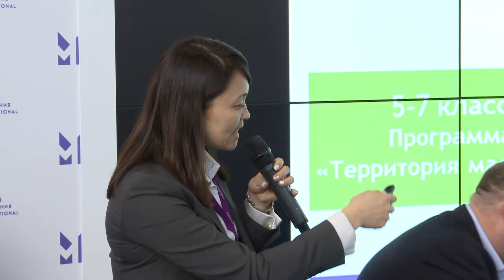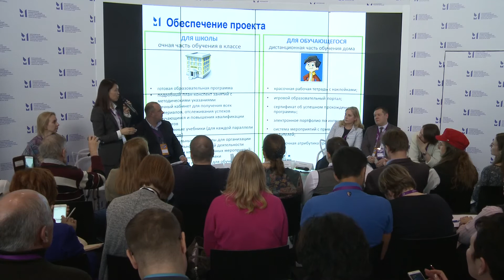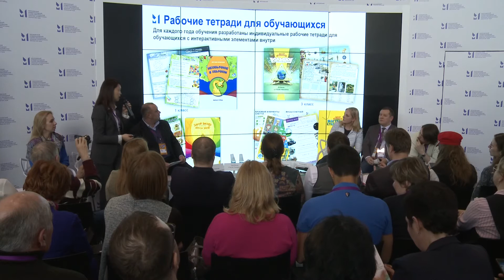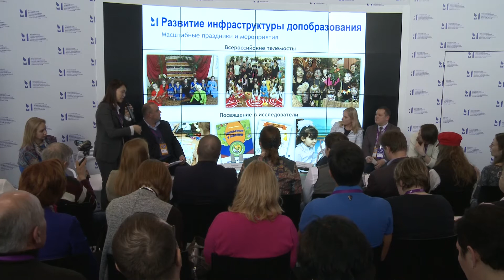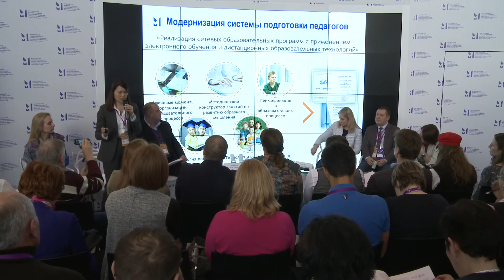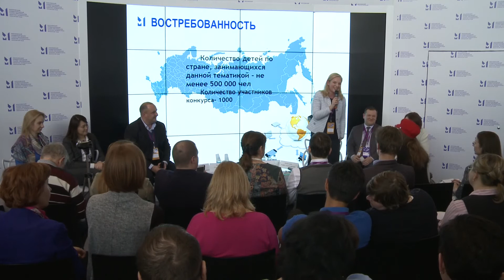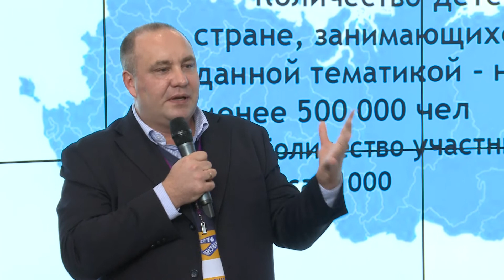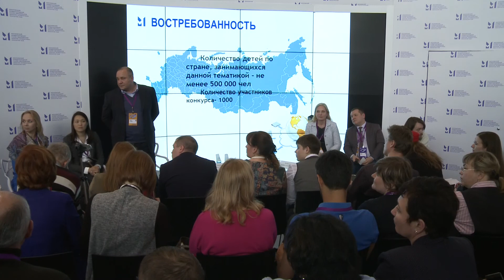Навыки будущего — ориентиры для образования